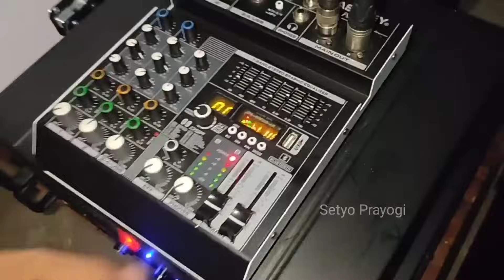Di ganggu mahluk halus👹 gara - gara cek sound tengah malam, horor..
Kunjungi juga channel ke 2 saya ya lur, channel tentang berbagi pengalaman, juga tutorial yang mungkin bisa bermanfaat buat teman - teman semua nya

( Yang mau gabung group wa 2 ( Group privat ) bisa wa saya dulu, nomor wa ada di atas